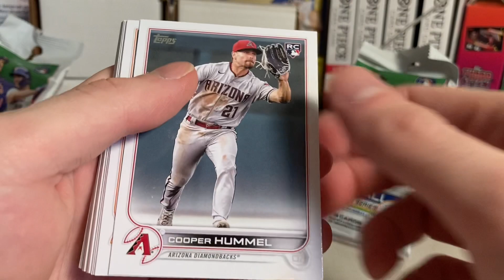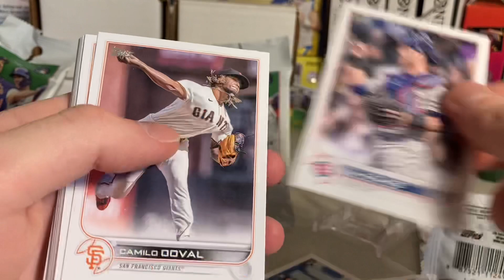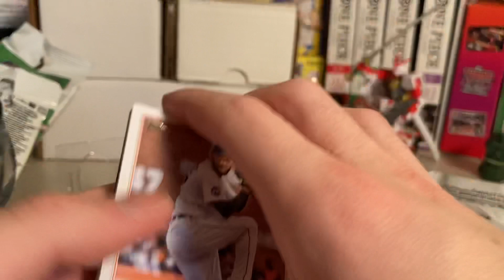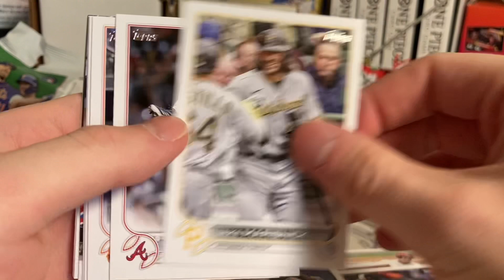2022 Topps Update Retail Pack Opening (No. 1)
Ripping into some packs, looking for top rookies and parallels.